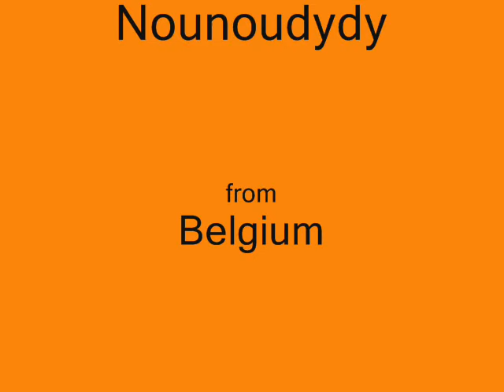LOS MAYAS - Quand tu reviendras (CLAUDE LOMBARD, Cover) (45T - 1968)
En 1968, Claude Lombard représente la Belgique au Grand Prix Eurovision de la Chanson.
Il se déroule à Londres en Angleterre et elle termine 7ème avec 8 petits points.
Los Mayas reprend la chanson, en version instrumentale, la même année.